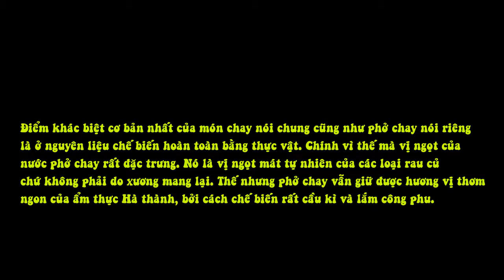Ngon Cùng Phở Chay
Những người có thói quen ăn chay thường xuyên chắc hẳn không lạ gì món phở chay, một món ăn đặc sắc của trường phái ẩm thực chay Hà thành.

Điểm khác biệt cơ bản nhất của món chay nói chung cũng như phở chay nói riêng là ở nguyên liệu chế biến hoàn toàn bằng thực vật. Chính vì thế mà vị ngọt của nước phở chay rất đặc trưng. Nó là vị ngọt mát tự nhiên của các loại rau củ chứ không phải do xương mang lại. Thế nhưng phở chay vẫn giữ được hương vị thơm ngon của ẩm thực Hà thành, bởi cách chế biến rất cầu kì và lắm công phu.

Yêu cầu đầu tiên để món ăn ngon là thực phẩm phải được lựa chọn kỹ, phải chọn những rau củ còn tươi, vừa độ không quá già mà cũng không quá non, có như vậy thì nước dùng của phở mới có độ ngọt, vừa miệng. Nấu nước dùng của phở chay không mất nhiều thời gian như khi người ta nấu phở mặn. Thời gian ninh, hầm xương rất lâu thì nước mới ngọt. Nhưng rau, củ, quả rất nhanh chín vì vậy khi ninh thời gian cũng nhanh hơn, khi nấu lửa phải để vừa phải. Nếu thiếu lửa sẽ không lấy được hết các chất trong rau củ, ngược lại lửa khêu quá to cũng dẫn đến rau củ bị nát và mất ngon, mất đi tính thẩm mỹ của món ăn.

Bí quyết để có một nồi nước dùng ngon là người ta chọn các loại rau củ như cà rốt, mía cắt khúc,…chứa rất nhiều chất sơ, các nguyên tố vi lượng, nhiều vitamin nhờ đó giúp cho món phở chay không hề có các nguyên liệu từ động vật như thịt, cá,…mà vẫn đảm bảo các chất bổ dưỡng cung cấp cho cơ thể con người. Hơn nữa, các loại rau quả có màu sắc đẹp sẽ góp phần tạo nên một bát phở chay hấp dẫn không kém các bát phở mặn khác.

Vị ngọt ngào của các loại rau củ chính là điều mang lại sự hấp dẫn của món phở chay, vị ngọt không lẫn với bất kỳ loại gia vị khác, mang đến cảm giác thanh tịnh, thư thái trong tâm hồn người thưởng thức. Để bát phở chay vẫn mang đậm hương vị phở của người Hà Nội, người ta sử dụng các loại gia vị từ thiên nhiên như quế, hoa hồi, thảo quả,

Mùa Vu Lan báo hiếu đã về giữa tiết trời oi ả của những ngày cuối hạ. Không còn gì thú vị hơn khi chỉ cần một chút thời gian thôi bạn đã có thể bổ sung vào mâm cỗ chay báo hiếu bát phở ngon miệng và độc đáo này.

Nhìn bát nước dùng trong trong, dậy mùi thơm nức. Ngập trong đó là những sợi bánh phở trắng tinh, dẻo thơm. Thêm vài lát thịt gà chay, giò chay, chân nấm, hành lá… Màu xanh tươi của hành, màu đỏ của ớt, màu nâu của nấm, màu trắng của bánh phở… tất cả hòa phối nhịp nhàng để tạo nên một bát phở chay hấp dẫn và rất có ý nghĩa trong mâm cỗ Vu Lan để báo hiếu với tổ tiên, cha mẹ.

Không chỉ ngon do vị giác cảm nhận, phở chay còn đem đến cho người ăn một sự thanh tao, nhẹ nhõm lạ lùng. Ẩn sau món ăn tưởng chừng như bình dị ấy là cả một triết lý nhân sinh đầy ý nghĩa. Người ta bảo ăn chay là tôn trọng sự sống, ăn chay vì một thế giới trong sạch và từ bi hơn, và hướng lòng mình đến sự tịnh tâm, an lạc.